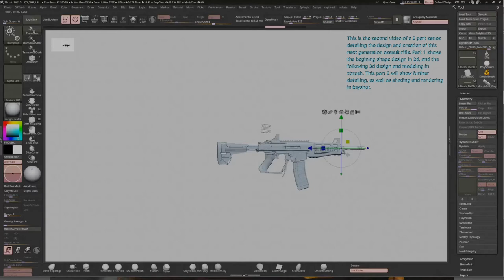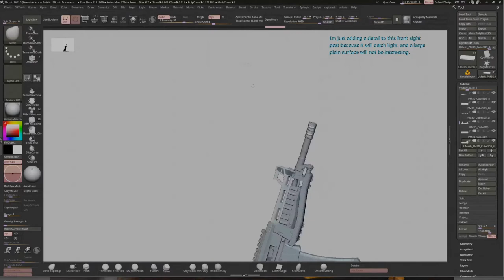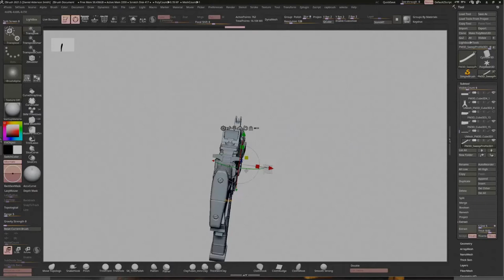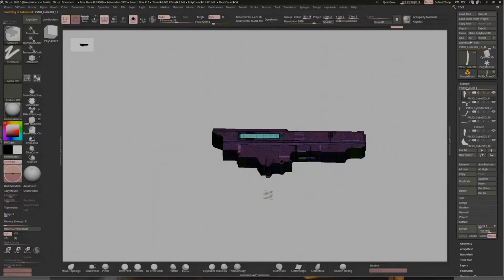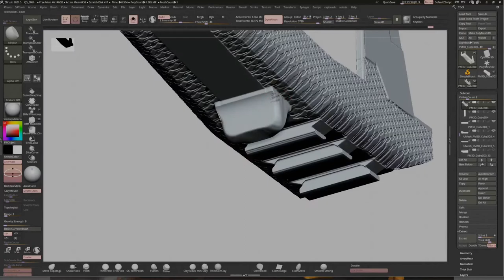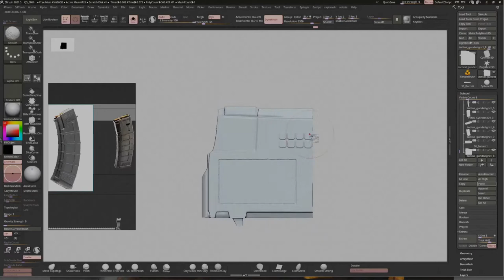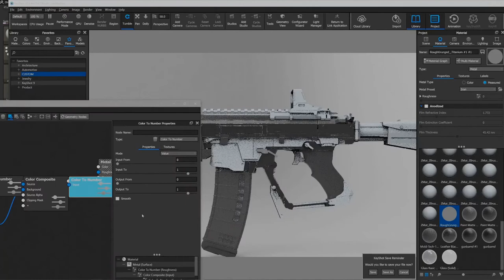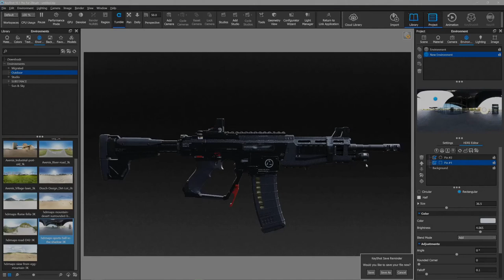Next Gen Assault Rifle - Concept Design Process -Part 2- (Photoshop, Zbrush Art timelapse.)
This is the second half of a 2 part series showing the process for creating this AR design. you want to see how I began the design in photoshop and then developed the 3d model that I start with in this video!

Feel free to shoot me questions in the comments below if you have any! I'm hoping to share my process for concept design, so if you learn something share the video with your friends.

Here is a transcript of the important informational texts in case they are difficult to read:

Using the material graph in keyshot I can create the scratched edges, showing the bright metal underneath the black anodized surface. I use a curvature texture and a grunge map, combined with the  color composite node and a lot of color to number nodes for tweaking.

The key here is to be conservative with the scratches, as they would not be covering every edge. The grunge map and color to number adjustments are key!

I will often use Photoshop to add decals as it is a lot quicker to make changes, but for this gun I had a good idea of what I wanted to add, so Keyshot's labels worked very well!

I find with hard surface lighting is very important, as it shows off the planes of the surfaces, and can really give a sci- fi feel. I like using a strong rim light and high contrast environment to kick the edges against a darker background.